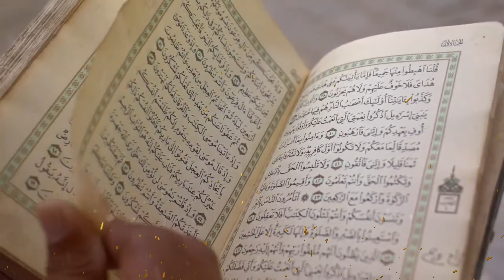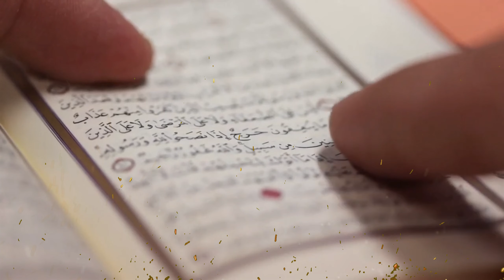What are the duty of the nine children of Iblish's Satan | The tragic life story of Iblish Satan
Iblish Satan has nine children. Who have spread nets all over the world to mislead people. Who is in charge of his nine children? What are the names of Iblis's parents? How did he become a devil? What kind of power did he seek from God? What are Satan's challenges? I will know everything in today's video. The word Satan is mentioned 63 times in the Holy Quran and the word Shayatin 18 times. Satan is man's open enemy on earth. In numerous places in the Qur'an, Almighty Allah has warned mankind about Satan. It said no more follow the path of Satan. He is undoubtedly your open enemy. Surah Baqarah verse 168.